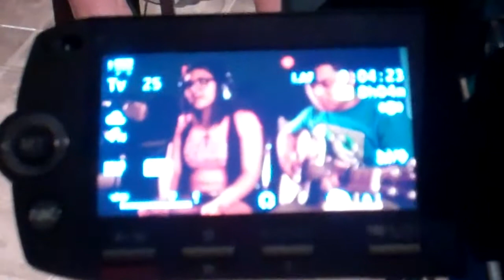You & I cover by ABC w/ Michael - Momi's Recording behind d scene